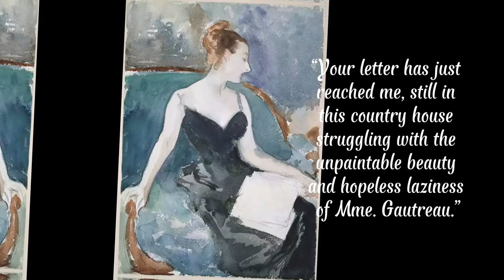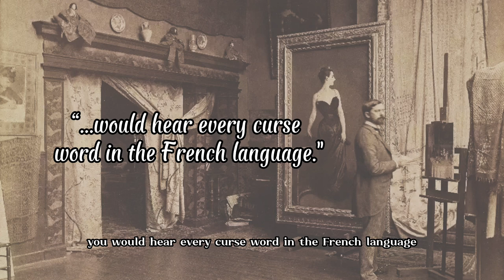How This Painting Destroyed its Model’s Life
If you saw this painting in an art gallery today, it’s likely that you would think little more about it than just admiring its beauty. However, in its own time, the exhibition of this painting caused such a scandal that it forced the painter to flee from the country, and it entirely destroyed the life and reputation of its model.

This is the story of Madame X.